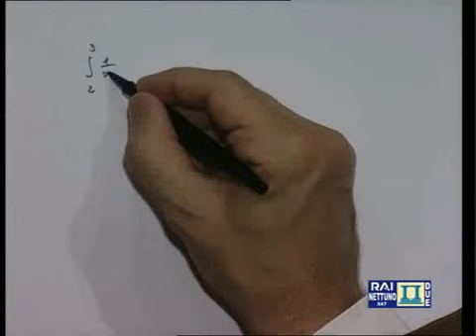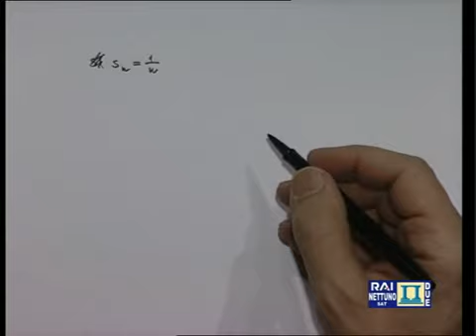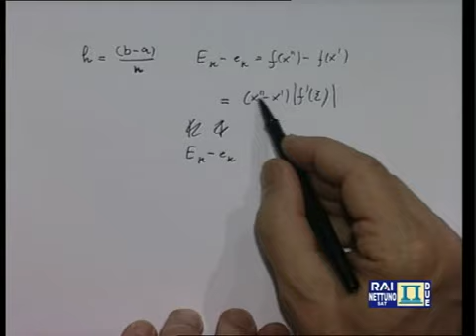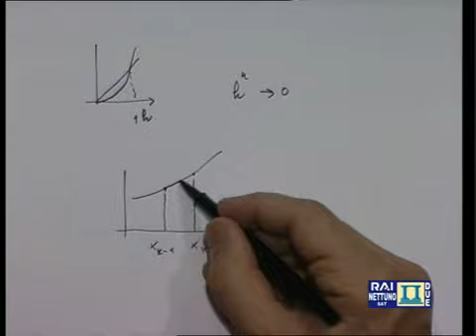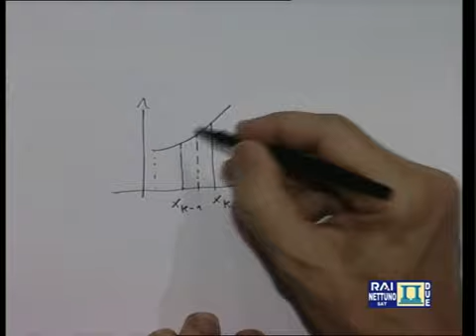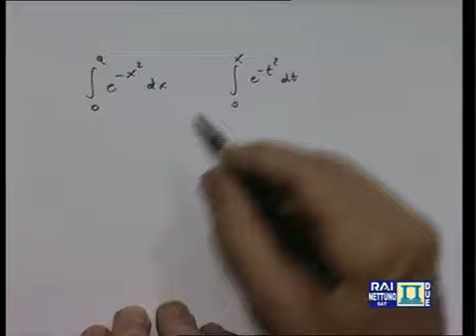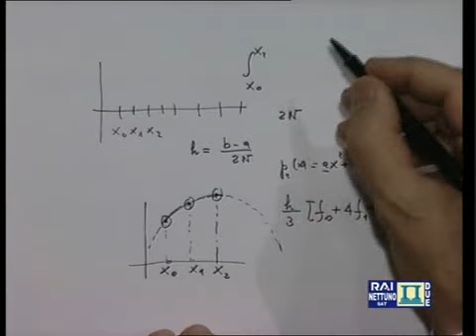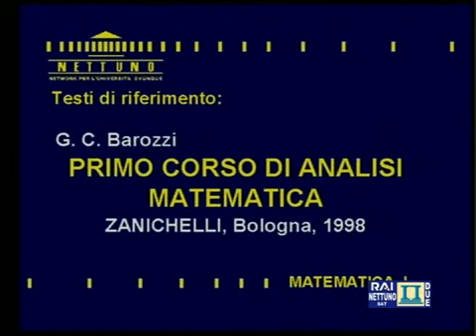UniNettuno Matematica I Lez 32